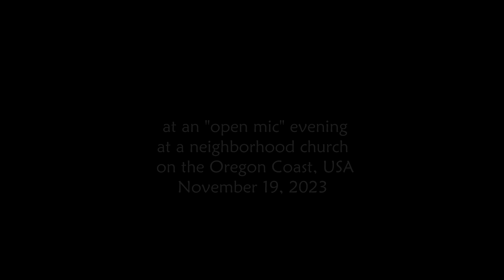Sleep Little Angel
A live recording of Amy singing her lullaby, "Sleep Little Angel" at an "open mic" evening at a neighborhood church on the Oregon Coast, USA, November 19, 2023. Thanks to Kara Wilde for video-ing.